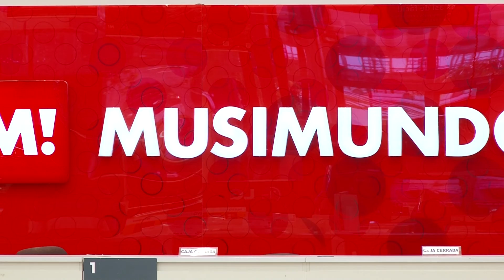PLAY MELI CASTILLO